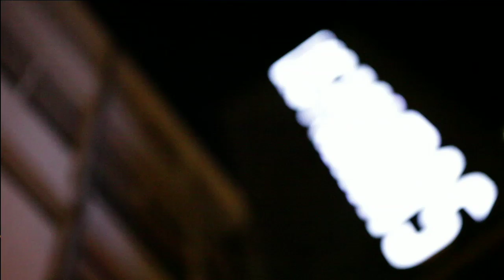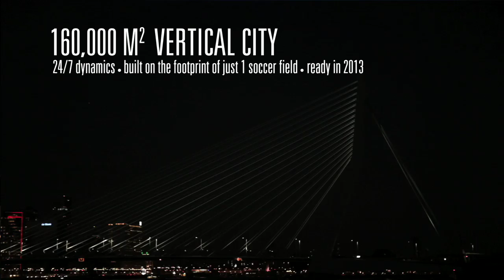De Rotterdam Film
'De Rotterdam' will be the newest eye-catcher in the glorious port of The Netherlands. The building is designed as an entire city within the city: three transparent towers standing 150 metres tall on a pedestal of cafés, restaurants, a hotel, fitness and with magnificent entrances. 'De Rotterdam', designed by Rem Koolhaas (OMA), is under construction at the Wilhelmina Pier, the new Manhattan on the river Maas.